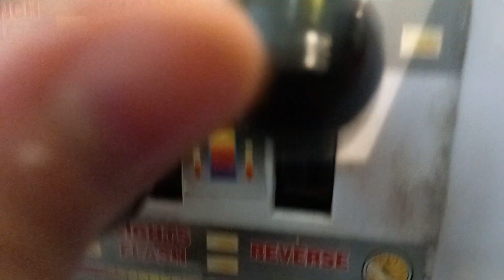fnaf plush five laps at freddys